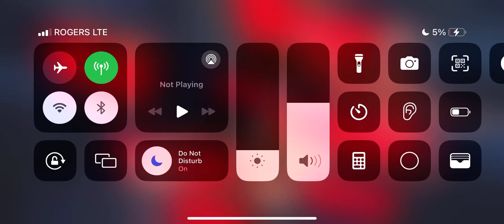Solo Leveling: Arise - 2SSR LUCKY ERROR PULL with BornSvg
BornSvg